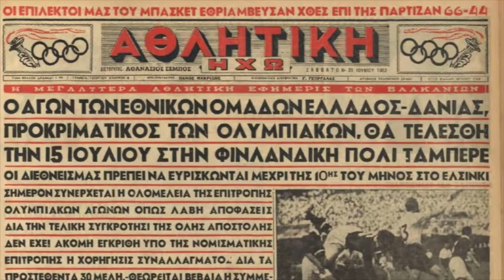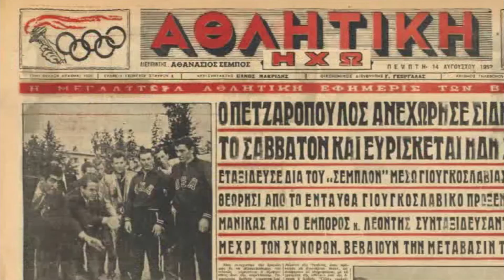"Ο Πυρετός του Μουντιάλ" / Επεισόδιο 1ο: "Εθνική Ελλάδας, 1929-1969" 01